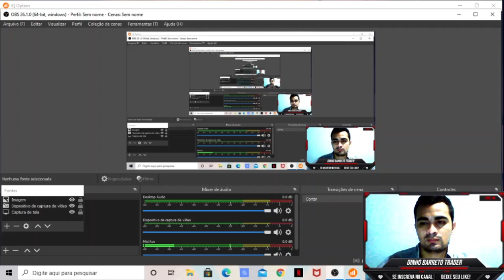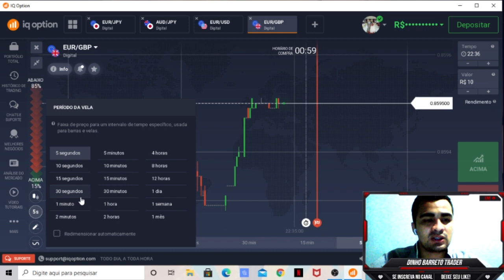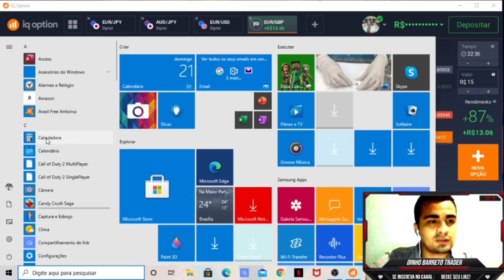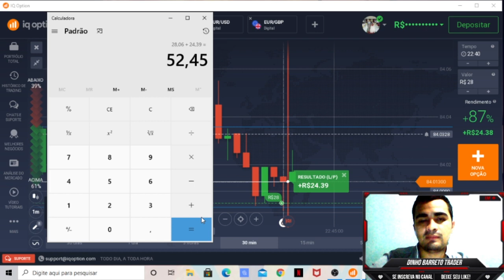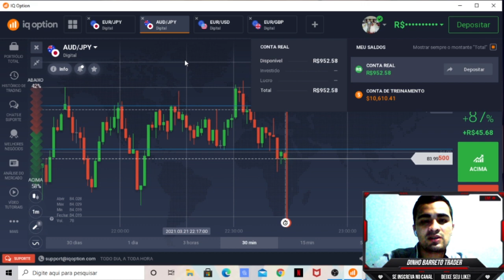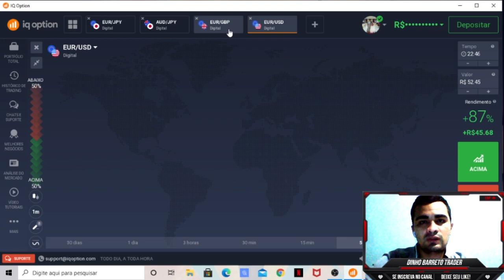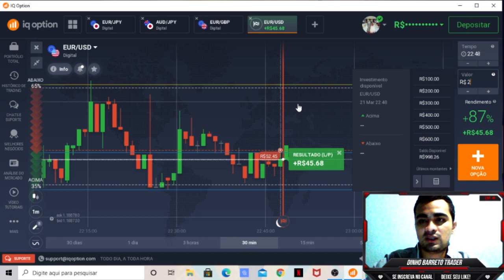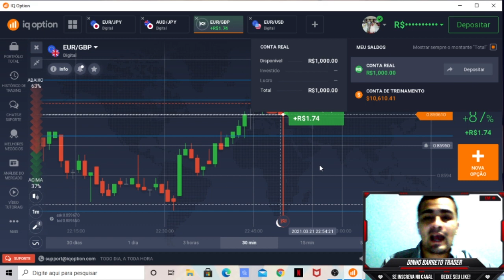Alavancagem de 15 reais para R$98 de lucro em 17 minutos operando na IQ OPTION (SOROS) 💸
Neste vídeo fiz uma alavancagem com 15 reais e tive 98 reais de lucro em apenas 17 minutos na IQ Option.
Esse é o canal do trader Dinho Barreto, onde você aprenderá o que é ser trader Lucrativo começando com pouco, mesmo sendo um completo iniciante.

LIVE TODA SEGUNDA,QUARTA  E SEXTA FEIRA

VIDEOS TODA TERCA, QUINTA E SABAD0!

Para não perder a chance de aprender a operar comigo e ganhar dinheiro ao mesmo na IQ OPTION, ative as notificações.